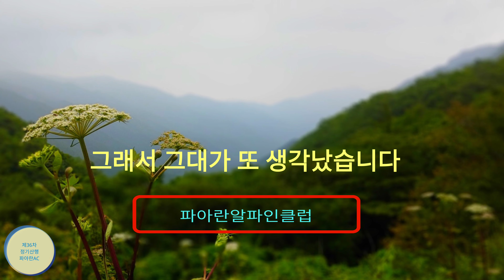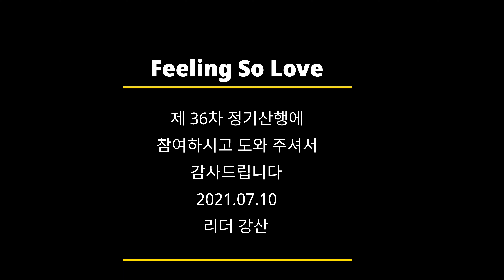그래서 그대가 또 생각났습니다.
파아란알파인클럽 제36차 정기산행(오대산 노인봉~소금강계곡/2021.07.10 토)